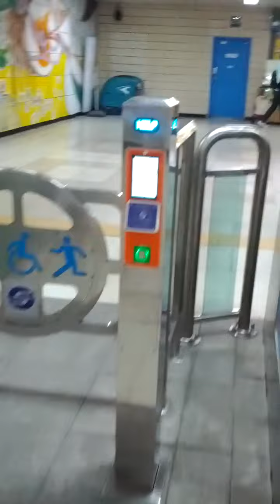Gir Eum Station(417)-14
Fri 6th May 2022(AH 1443 Shawwal 5th)..